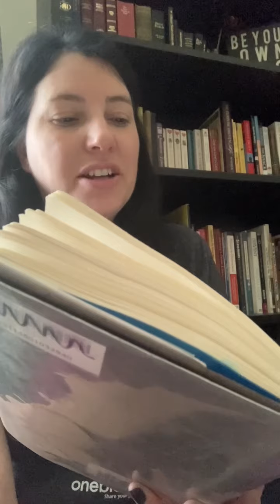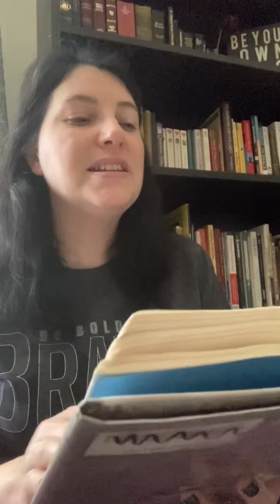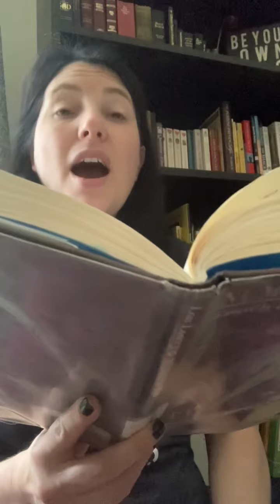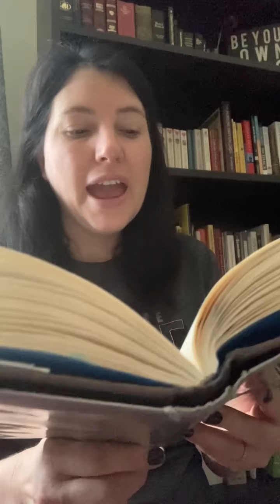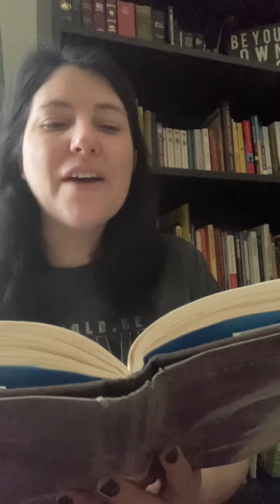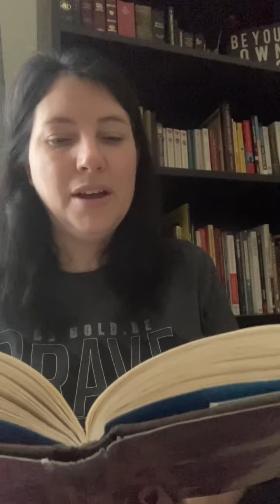Number the Stars chapter 7